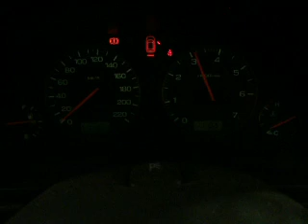WRECKING 2001 SUBARU OUTBACK, 2.5, EJ25, 3RD GEN (J13065)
We are currently wrecking this 2001 SUBARU OUTBACK, 2.5, EJ25, 3RD GEN (STOCK J13065).